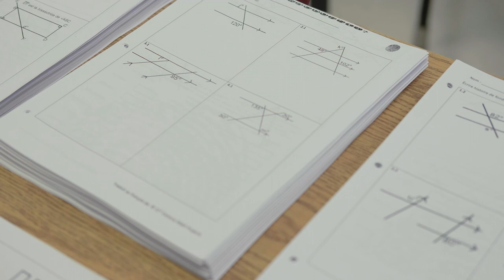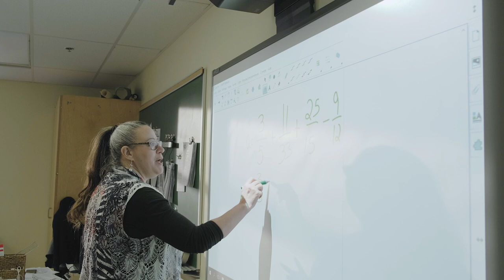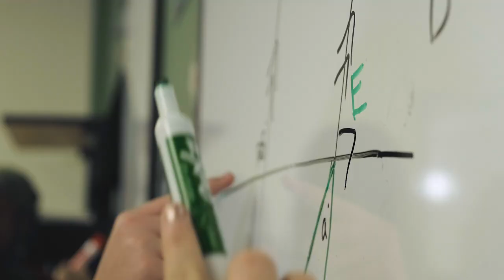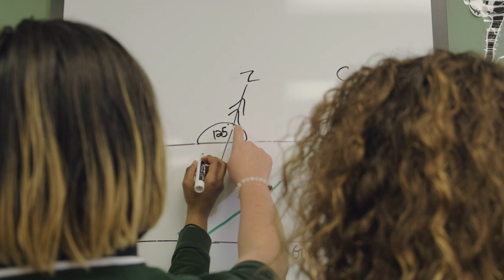Pratiques exemplaires : Johanne Séguin, EAO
Des joyaux à l’école : Dans son ancienne vie, Johanne Séguin, EAO, faisait de l’import-export de pierres précieuses et parcourait le globe. Aujourd’hui, cette enseignante franco-ontarienne s’applique à dénicher le génie mathématique chez ses élèves.

Gems at School: In her former life, Johanne Séguin, OCT, travelled all over the world as a gemstone importer-exporter. Today, this Franco-Ontarian teacher focuses on unearthing her students’ mathematical brilliance.